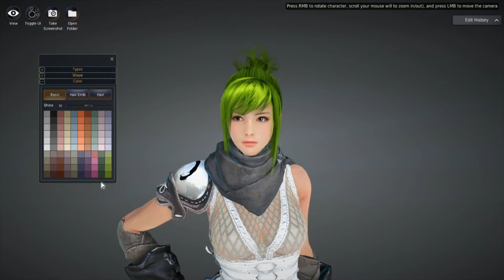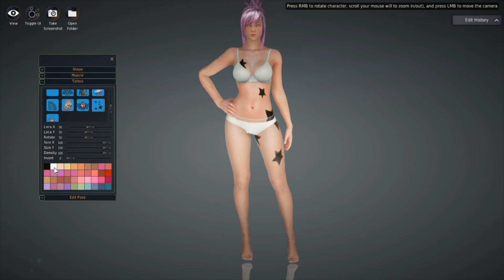Black Desert Online - Character review - Kunoichi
Black Desert Online  - Kunoichi